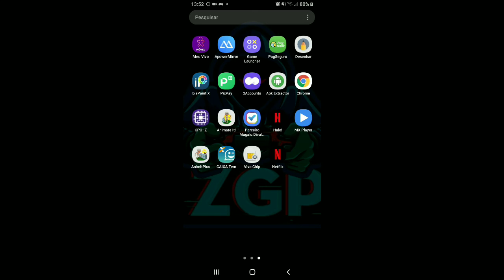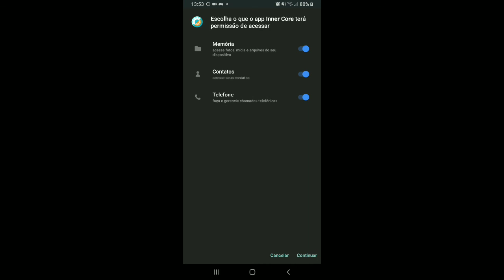Como baixar e instalar MODS/ADDONS no MCPE (MINECRAFT PE) !MUITO FACIL! | ZETA GAMEPLAYS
Salve clã, suave?… Aqui é o rs1lv4 passando pra agradecer a força de todos vocês clã!… todo o apoio de vocês só nos motivam cada vez mais, então muito obrigado por isso… nos vemos nos vídeos até a próxima…. valeu, falou e fui!!!😜

Fala galera, beleza...seja bem vindos a o canal troooopinha! Eita... Blz, tropa estamos junto a todos que fortaleceram o canal e apoiarão nós até... Aqui valeu falou tropa!!!